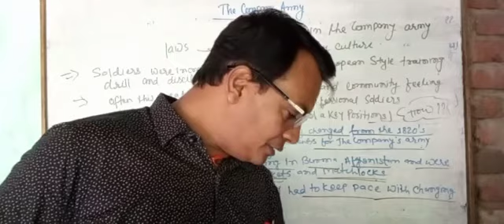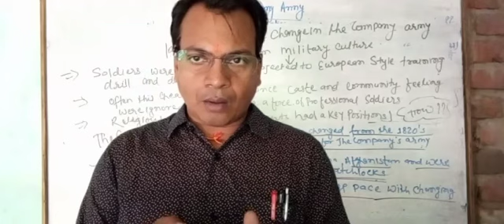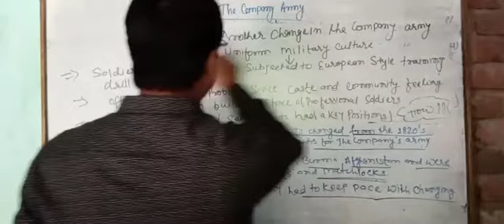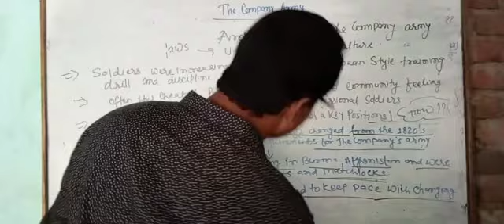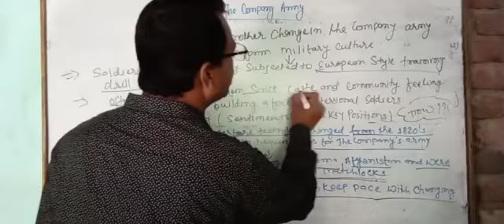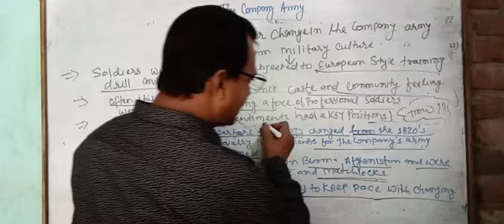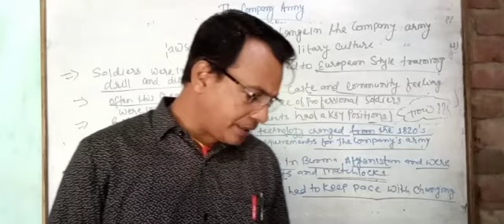S.st. STD 8 chapter2 PART-19 for trade to territory by Sudhir sir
Remaining part of company law